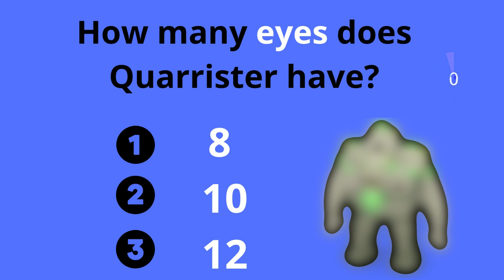"Monster Voice Challenge 2023: Can You Guess the Sounds of Huggy Wuggy Wubbox Ghazt and Maw?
Welcome to the ultimate "Guess the Monster's Voice" challenge in My Singing Monsters 2023 edition! Join us as we put your monster knowledge to the test. Can you identify the unique voices of Huggy Wuggy, Wubbox, Ghazt, and Maw? These iconic monsters are ready to sing their hearts out, and it's up to you to guess who's who!

🎵 Test your MSM expertise and see if you can tell the monsters apart! 🎮 Play along and challenge your friends to see who's the ultimate MSM fan. 🔊 Listen closely, because these monsters have some surprise twists in store!

*All Variations in this Video are created by me.

When making such videos I use free images and free to use green screen videos with other different video parts, edit them with Canva Pro and Clipchamp, to create new kind of sound and visual effects. It takes about 6  hours to create these videos so that my viewers can feel the difference between the original video and the video I created.

❗️ The audio and video sources in this video were created in such a way that the viewer hears and sees the new unique content. Credit to owner: -